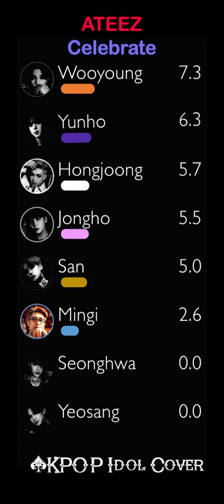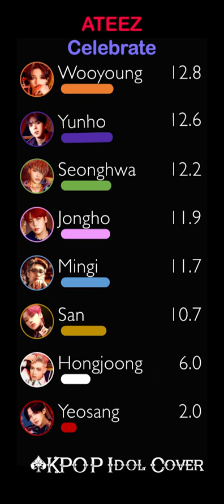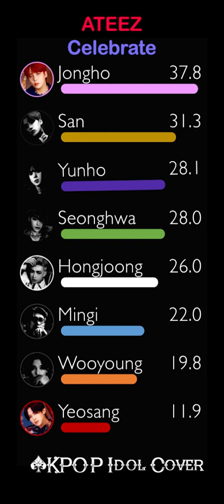ATEEZ - Celebrate | Line Distribution (Color Coded)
Countdown to ATEEZ Comeback on 16 JUN 2023!
The line distribution is based on the studio version :)